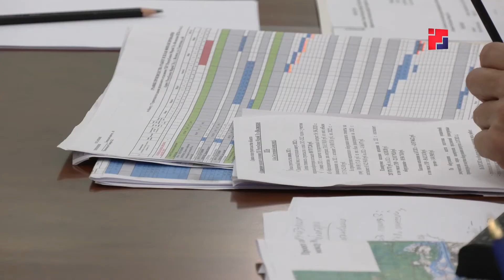В Волжске построят новую среднюю школу и родильный дом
Строительство социально-важных объектов стало темой рабочего совещания в доме правительства. Его провел Александр Евстифеев. Речь шла о возведении новой средней школы и родильного дома в Волжске. Эти и другие темы были затронуты руководителем региона еще на прошлой неделе во время рабочей поездки Александра Евстифеева во второй по величине город республики. Теперь решение этих и других вопросов получило более детальное продолжение. Обо всем по порядку – в материале наших коллег.